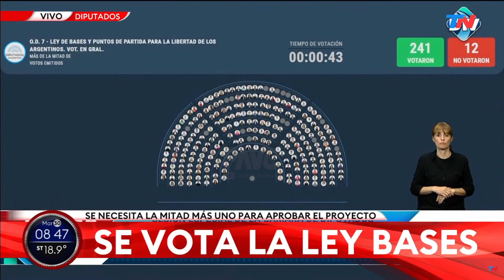Se aprueba la Ley de Bases (30/04/2024)